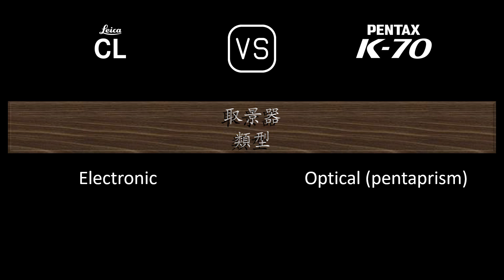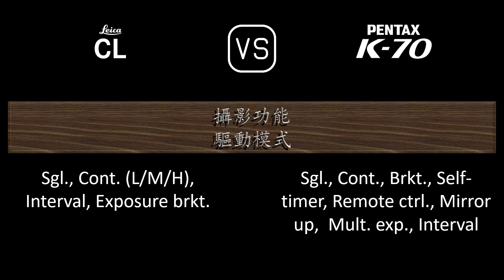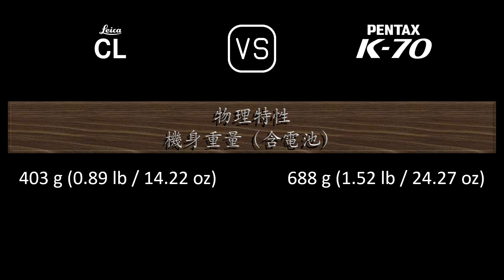Leica CL 與 Pentax K70 的規格比較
本片是 Leica CL 與 Pentax K70 的功能概述和規格比較 (comparison of specifications)，希望對您有所啟發。感謝您的支持。

00:24 推出
00:32 機身
00:41 影像感測器
01:05 影像
01:21 光學與對焦
01:50 屏幕
02:10 取景器
02:26 攝影功能
03:27 錄像功能
03:43 儲存
03:47 連接性
04:16 物理特性
04:36 雜項